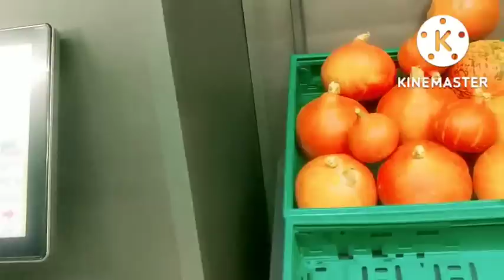OKUL HAZIRLIĞI TAMAM ✅KARGOLARLA TAÇLANDI ✨